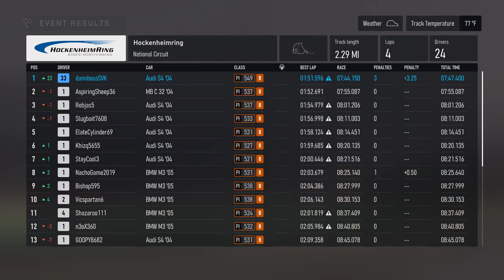Forza Motorsport [4K] | XBOX SERIES X/S | PC | German Rivals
I'm play Forza Motorsport race German Rivals. Pure gameplay no cinema videos.